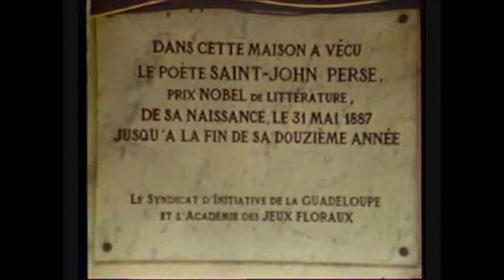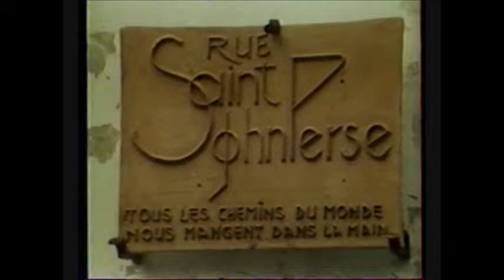Biographie SJP - Enfance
Extrait de "Saint-John Perse" de Daniel Gelin et Jacques Trefouël (1982). Voir site "Saint-John Perse, le poète aux masques",